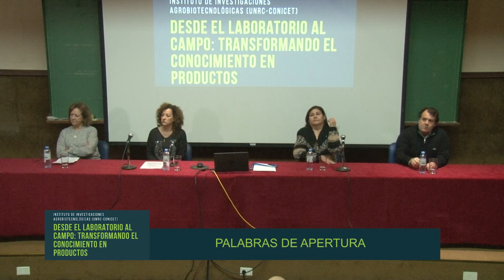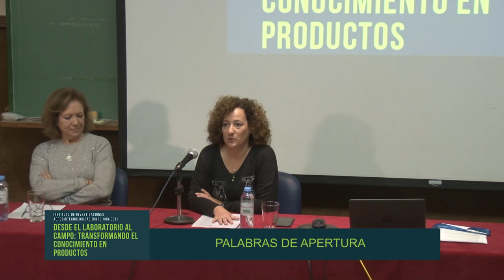JORNADAS DE ACTUALIZACIÓN - INIAB - PALABRAS DE APERTURA